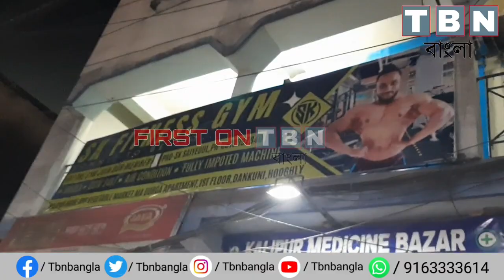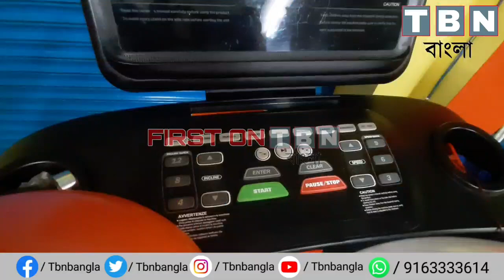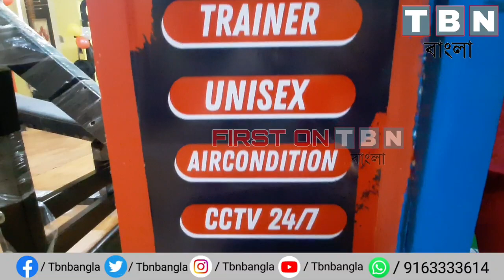নতুন বছরে পথচলা শুরু করল! Sk Fitness GYM উদ্বোধন করলেন সূর্য দে কাউন্সিলর ১৮ Ward খুশি এলাকাবাসী!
Phone Number: - Sk Fitness Kalipur Hooghly 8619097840

TBN Bangla an independent & entertainment organization. The channel broadcast news & other content globally through social media. The channel streams news originated from Dankuni, Hooghly, west Bengal and India. Aim of the channel is to update viwers with current information & News.

আমাদের সম্বন্ধীয় : TBN Bangla একটি স্বনির্ভর বিনোদন সংস্থা। চ্যানেলটি বিশ্বজুড়ে খবর এবং অন্যান্য বিষয় সম্পর্কে সম্প্রচার করে থাকে সামাজিক যোগাযোগ মাধ্যমে। চ্যানেলটি যে সমস্ত খবর অথবা অন্যান্য বিষয় সম্পর্কে সম্প্রচার করে থাকে সেগুলো সংগৃহীত করা হয় ডানকুনি, হুগলি, পশ্চিমবঙ্গ এবং ভারতবর্ষ থেকে। চ্যানেলটির উদ্দেশ্যে এবং লক্ষ্য হল দর্শকদের তথ্যপূর্ণ এবং নিত্যনতুন খবর সম্বন্ধে অবগত করা।

The channel & owners have no liability & Responsibility for the speeches broadcast by any speaker or speakers.

চ্যানেলটিতে সম্প্রচারিত বক্তব্যের জন্য চ্যানেলটি এবং চ্যানেল কতৃপক্ষকে তথা মালিকপক্ষকে কোন ভাবেই দায়ি করা যাবে না। কোন রকম বিতর্কিত অথবা ভ্রান্ত বক্তব্যের দায় বক্তার নিজস্ব বলে বিবেচিত হবে।